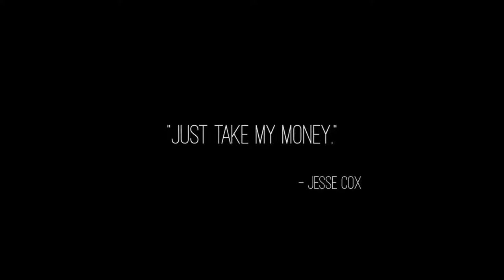Sundered - Trailer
Sundered